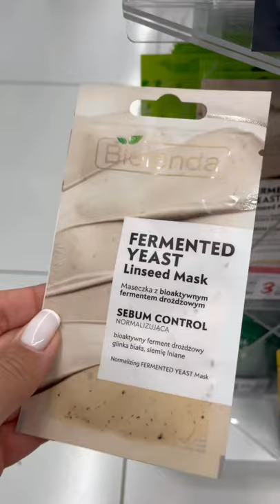Pielęgnacja z Rossmanna! Co w trawie piszczy? Nowości, które mnie zaintrygowały! 😍😍😍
Ostatni short bardzo Wam się spodobał, więc spodziewajcie się ich częściej! 😁 Do jakiej drogerii powinnam się wybrać następnym razem? Dajcie znać w komentarzu! 😊😊